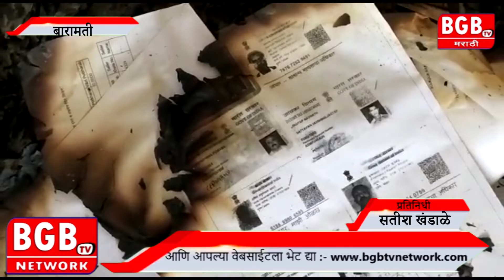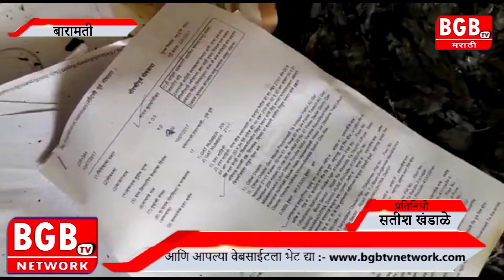बारामती प्रशासकिय भवनात कचऱ्याचे साम्राज्य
Reporter                                         Satish Khandale                                Script Corepter                            -   Hemant Pendse

Editor                                             -  Ankit More   {  A-Star  }